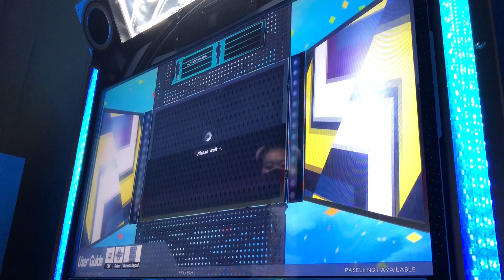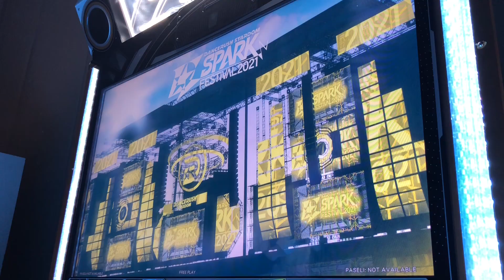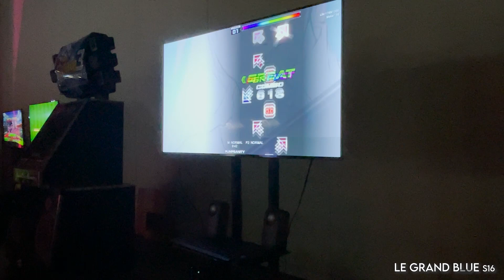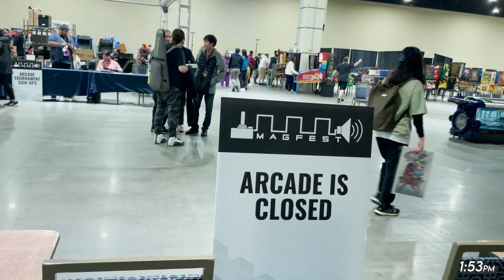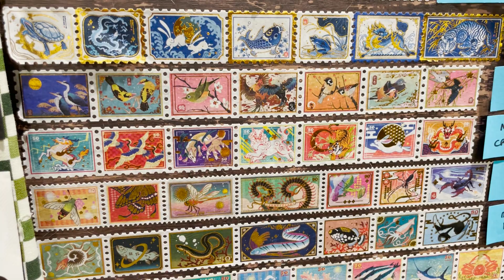MagFest 2024 Part 2 [Vlog]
Hope you enjoyed part 1 and here's part 2! Enjoyyy

Magfest
National Harbor, Maryland

Day 3 - 0:00
Day 4 - 7:54
Wrap Up - 14:20

*All the game plays, play through, scores, and chart videos are not mine!!!*